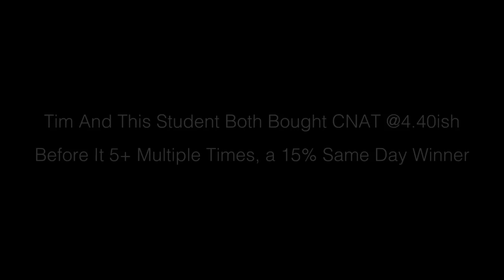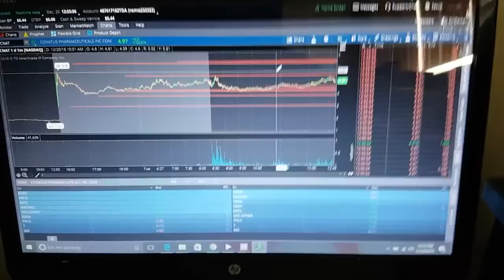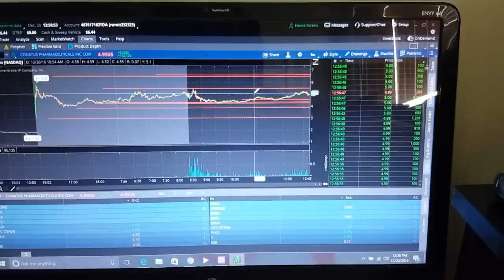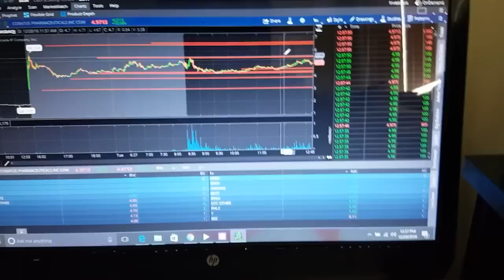One Of My Students Who Gets How To Dip Buy Penny Stocks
I'm SO proud of so many students lately, there's been an incredible number of opportunities and the key to success is trading off recent support and resistance levels...this student gets it!